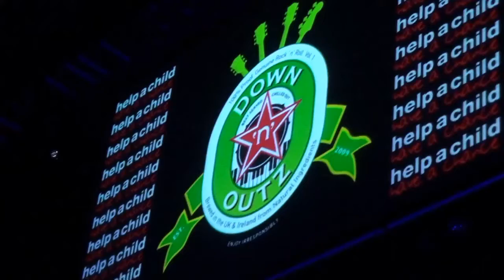Down n Outz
ronniewoodi's shared video file.
un edited version mistakes and all.
sound is really bad,